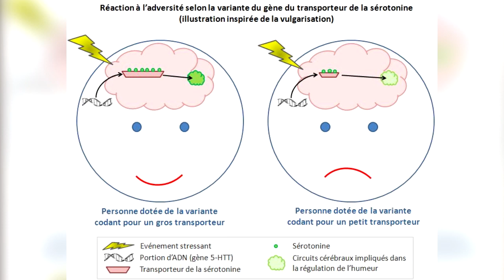POURQUOI le CARDIO ne fait PAS PERDRE DE GRAS ?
Yo la miff ! J’espère que tout le monde va bien :D Voila, je signe enfin mon retour face caméra en souhaitant que ça vous plaira ^^